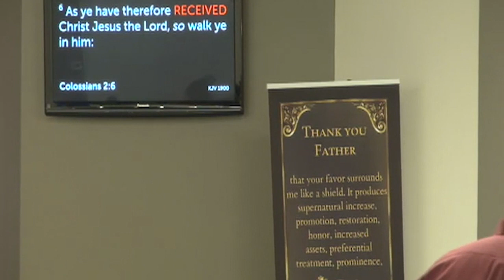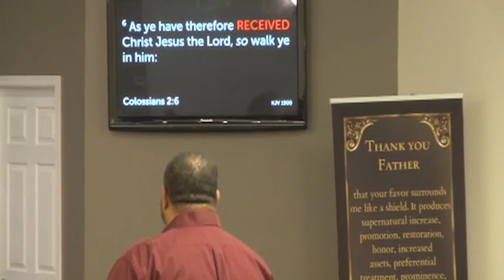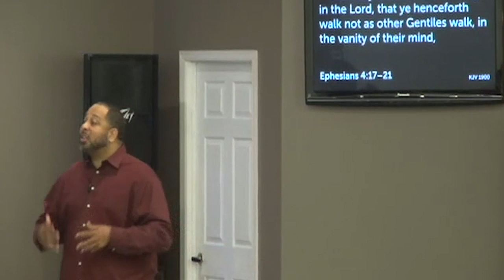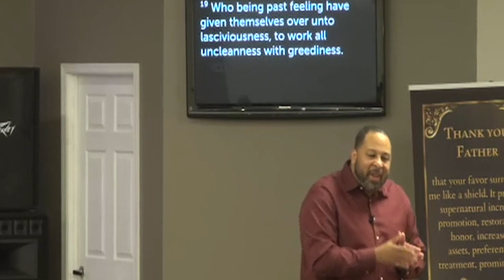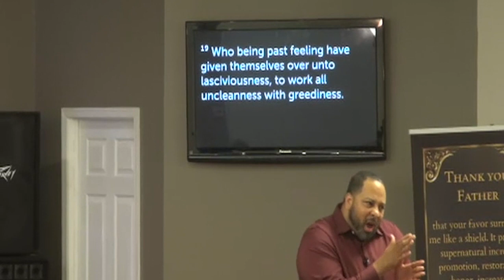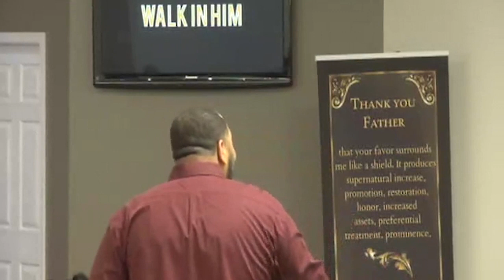Discipleship 2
The teaching videos of Jamol Cooper Ministries